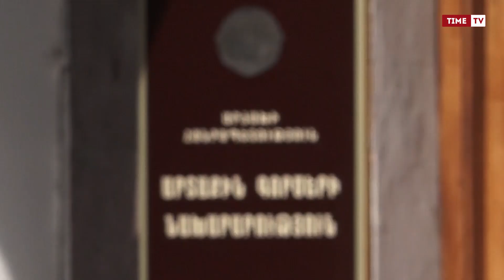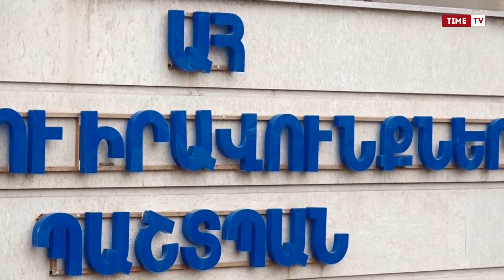Արցախի քաղաքական տարվա ամփոփում